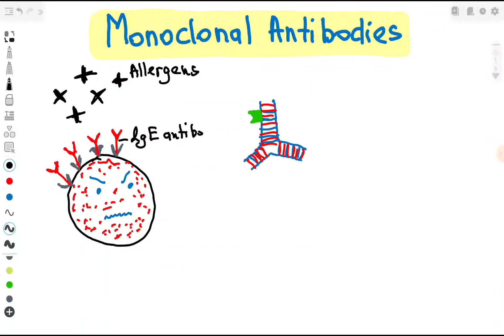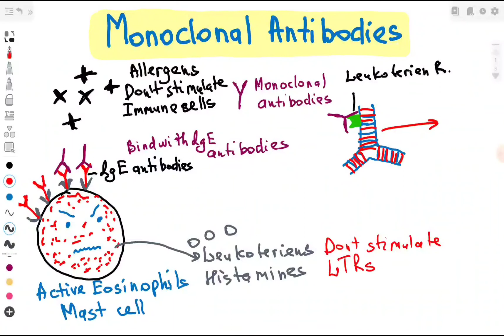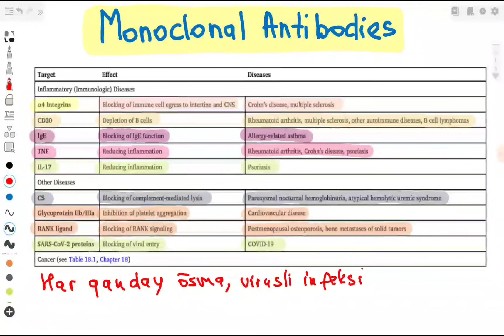= MONOKLONAL ANTITANA =[High Yield]